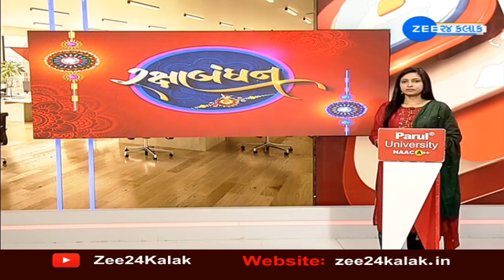Rakshabandhan:એપોલો ઈન્ટરનેશનલ સ્કૂલે અનોખી રીતે ઉજવણી કરી લિમ્કા બુક્સ ઓફ રેકોર્ડ સ્થાપિત કર્યો છે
Rakshabandhan 2023: અમદાવાદમાં એપોલો ઈન્ટરનેશનલ સ્કૂલની 542 વિદ્યાર્થિનીઓએ માત્ર 2 મિનિટ 52 સેકન્ડમાં વિદ્યાર્થીઓને રાખડી બાંધી લિમ્કા બુક્સ ઓફ રેકોર્ડ સ્થાપિત કર્યો

અમદાવાદમાં રક્ષાબંધનની અનોખી ઉજવણી કરી રેકોર્ડ બનાવવામાં આવ્યો છે..એપોલો ઈન્ટરનેશનલ સ્કૂલે અનોખી રીતે ઉજવણી કરી લિમ્કા બુક્સ ઓફ રેકોર્ડ સ્થાપિત કર્યો છે...જેમાં સ્કૂલની 542 વિદ્યાર્થિનીઓએ માત્ર 2 મિનિટ 52 સેકન્ડમાં વિદ્યાર્થીઓને રાખડી બાંધી અનોખો રેકોર્ડ નોંધાવ્યો છે..જેમાં 13થી 18 વર્ષના વિદ્યાર્થીઓએ રક્ષાબંધનની ઉજવણીમાં ભાગ લીધો હતો..તો આ ઐતિહાસિકક્ષણના 11થી 12 વર્ષની ઉંમરના વિદ્યાર્થી ભાઈ અને બહેનોની 140 જોડીઓ સાક્ષી બની...ત્યારે સ્કૂલની 542 વિદ્યાર્થિનીઓએ બાંધેલી રાખડીના આકાશી દ્રશ્યો પણ સામે આવ્યા છે..